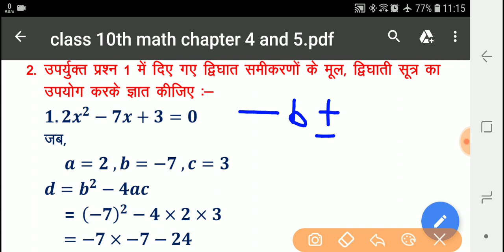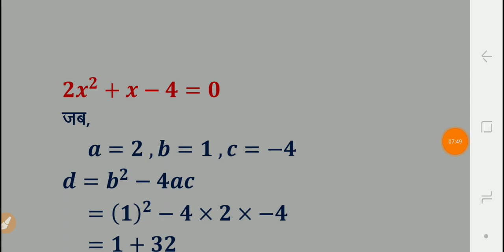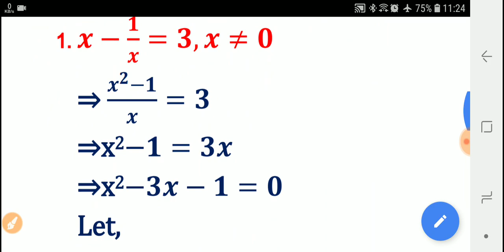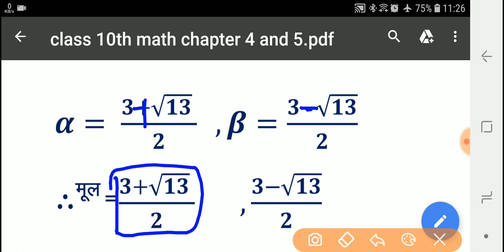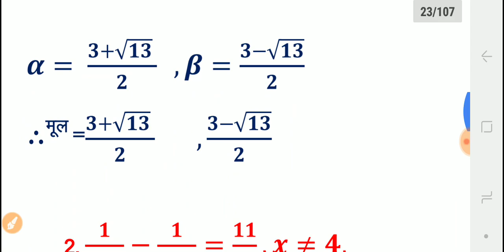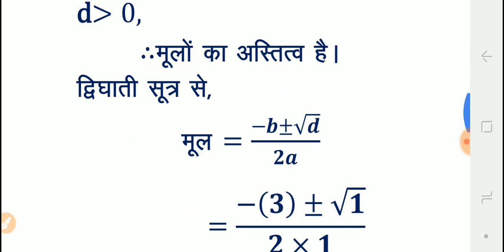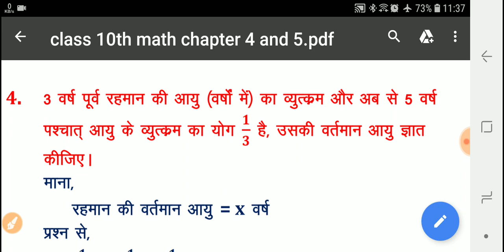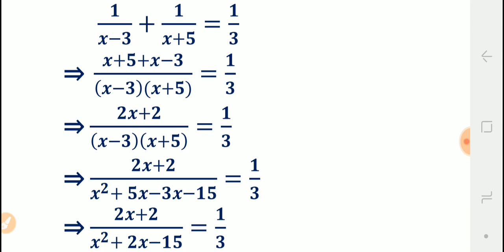द्विघात समीकरण !! dwighat samikaran ex - 4.3 !! Q. no - 2, 3 & 4!! 10th math solution (N.C.E.R.T.)!!